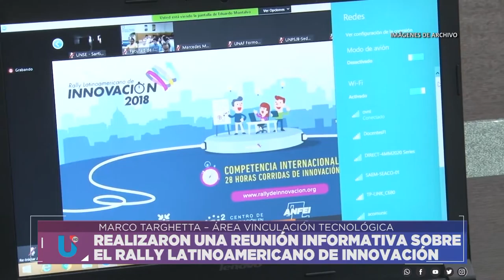REALIZARON UNA REUNIÓN INFORMATIVA SOBRE EL RALLY LATINOAMERICANO DE INNOVACIÓN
MARCO TARGHETTA – ÁREA VINCULACIÓN TECNOLÓGICA
Facebook.com/uniriotv
Twitter.com/uniriotv